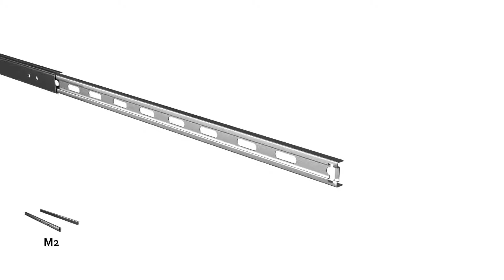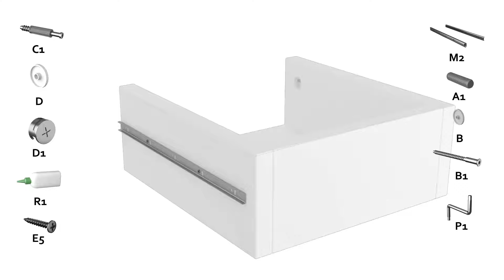Victoria Makeup Table Vanity Video Assembly Instructions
Please follow our new video assembly instructions for Victoria Makeup Table